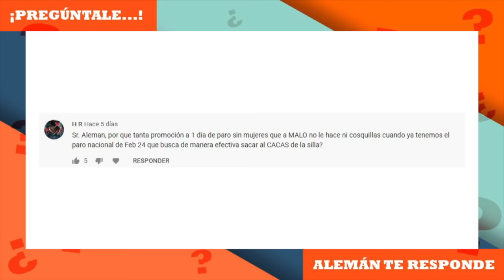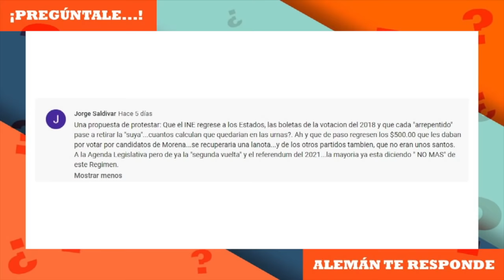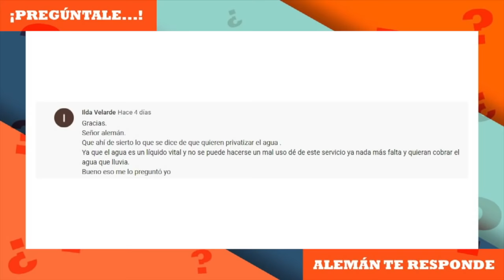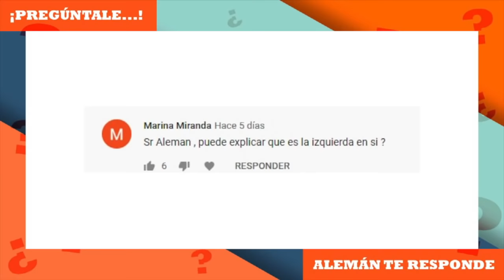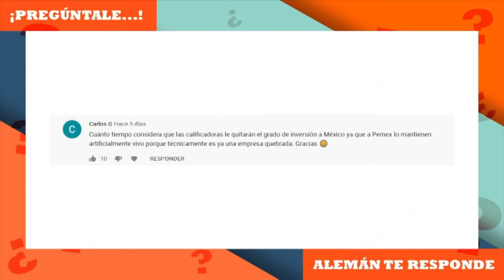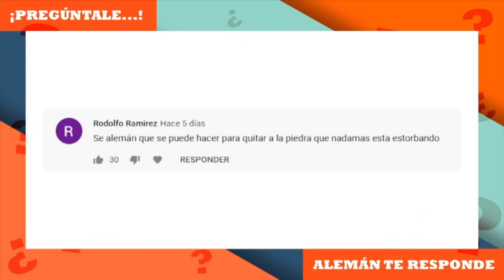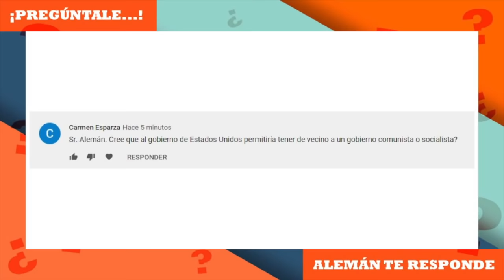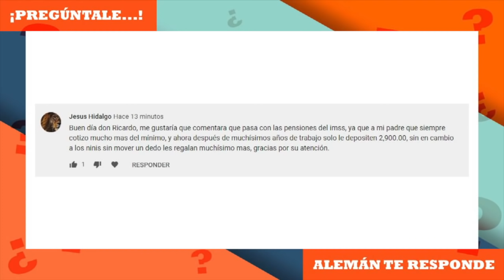Pregúntale | Ricardo Alemán te responde (7 MARZO)